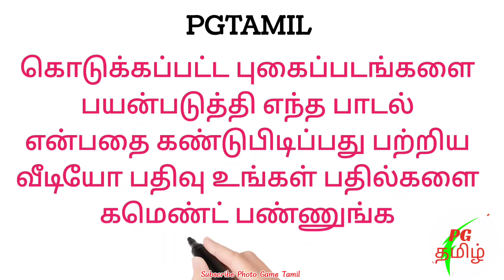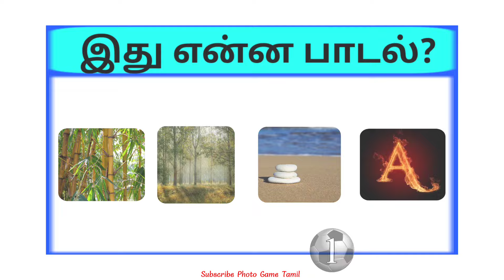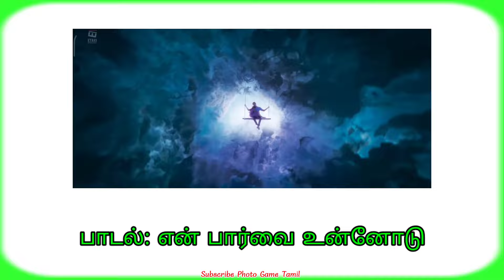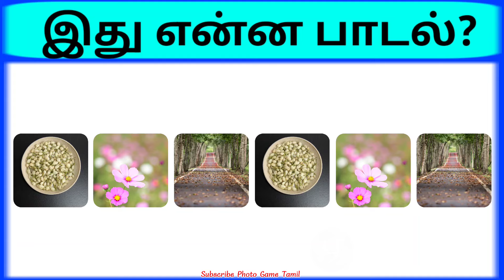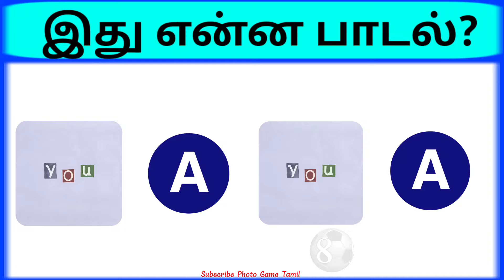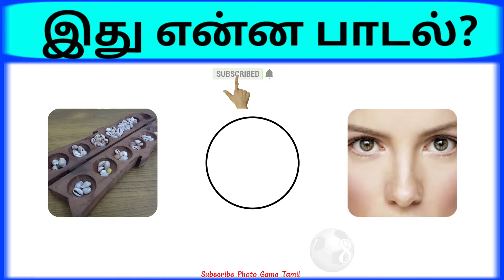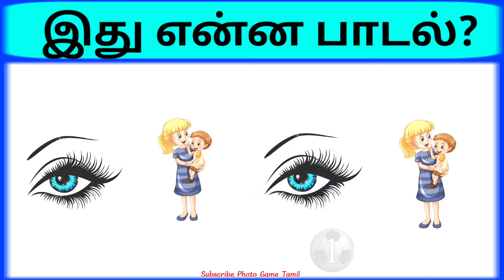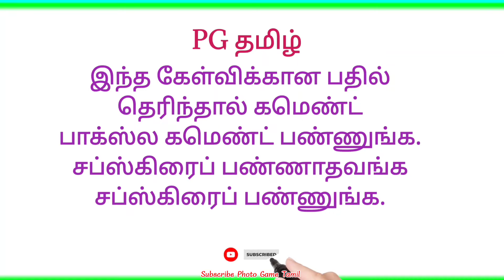Connection game in tamil | Bioscope game tamil songs | Guess the song part 15 | pgtamil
Connection game in tamil part 15
Find the song
Photo game tamil
Pgtamil
Bioscope game tamil
Tamil songs identified quiz
Guess the song in tamil

இந்த வீடியோவில் தமிழ் சினிமாவில் நடித்த விஜய் அஜித் தனுஷ் சிவகார்த்திகேயன் ரஜினி சூர்யா போன்றவர்களின் பாடல்களைக் கொண்டு அமைக்கப்பட்ட புகைப்படங்களை வைத்து பாடலின் பெயரை கண்டுபிடிக்கும் விளையாட்டு இடம் பெற்றுள்ளது அனைவரும் முழுமையாக பாருங்கள்.

*இந்த வீடியோவில் வரும் கேள்விகளில் நீங்கள் கண்டுபிடித்த பதில்களை comment ல் சொல்லுங்கள்.
*நீங்கள் சரியாக கண்டுபிடித்த விடைகளின் எண்ணிக்கையையும் சொல்லுங்கள்.
*நமது சேனலை பற்றிய நிறைகள் மற்றும் குறைகளை கூறுங்கள்.

                                 நன்றி 🤗